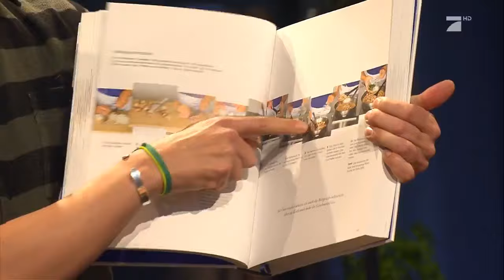Das Auge kocht mit - Das Duell - TEIL 1 | Circus HalliGalli | ProSieben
Ausgekoppelt aus der besten Show der Welt spielen wir zusammen mit Superkoch Johann Lafer "Das Auge kocht mit". Joko und Klaas werden mit verbundenen Augen einen Gaumenschmaus zubereiten, der die Geschmacksknospen erfreut wie ein Döner mit alles an einem verkaterten Morgen.